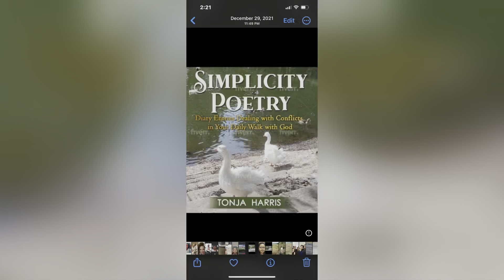Have it my way Burger King: l want it Fresh!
Decided to get a bite from Burger King but the food wasn’t fresh!

If you haven't heard of the new shopping site TEMU let me, tell you it's like finding everything you need in one spot for the low low!  I am an TEMU influencer, and you can use my to create a new account.  Also l get $5 for every reward code use on a new account fav00099. Happy shopping!

Eat & Chat/Mukbang